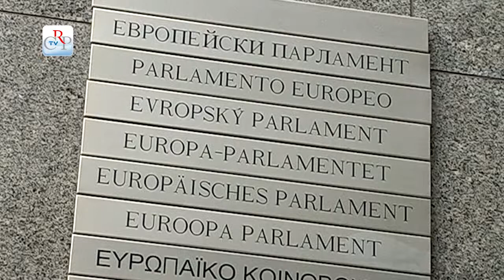CrpTv n.33 del 13 dicembre 2013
In apertura della seduta del 10 dicembre il Consiglio regionale ha ricordato la figura dell'ex consigliere e assessore regionale Luigi Rivalta, scomparso lo scorso 6 novembre all'età di 82 anni. Dopo la comunicazione del presidente della Giunta, è stato svolto un ampio dibattito sui fondi strutturali europei.

PRIMO PIANO

01) Dibattito sui fondi strutturali
Il Consiglio regionale, nella seduta del 10 dicembre, ha approvato all'unanimità la mozione nella quale si chiede che il Piemonte in sede di conferenza Stato-Regioni, dove si stanno definendo i criteri del riparto dei Fondi strutturali europei, non firmi l'intesa e riapra la trattativa. La votazione è stata preceduta dalle comunicazioni all'Aula del presidente della Giunta regionale Roberto Cota , che ha sottolineato come sull'argomento sia urgente chiudere l'intesa con il Governo.
[segue Mario, interviste a Daniele Cantore (Nuovo Centrodestra) e Mercedes Bresso (Pd)]
(stacco Porte Aperte)

02) Delegazioni ricevute
Nelle pause dei lavori d'Aula, il 10 dicembre, l'ufficio di presidenza con i consiglieri e gli assessori competenti ha ricevuto alcune delegazioni. Della Fiom Cgil sulla crisi occupazionale del settore metalmeccanico in Piemonte, di studenti universitari sui problemi del diritto allo studio e dei rappresentanti delle aree mercatali sui problemi del commercio ambulante.
[segue Fabio e Fede, no interviste]
(stacco Porte Aperte)

03) Per la riforma della legge elettorale
La Conferenza dei capigruppo sulla riforma della legge elettorale regionale è riconvocata per il prossimo 13 gennaio, dopo una valutazione delle motivazioni della recente sentenza della Corte costituzionale che ha accettato il ricorso presentato contro il cosiddetto Porcellum, al fine di appurare eventuali ripercussioni a livello regionale. Si vogliono approfondire i profili di costituzionalità della legge elettorale in vigore, per quanto riguarda le modalità con cui assegna il premio di maggioranza e per la mancanza delle preferenze.